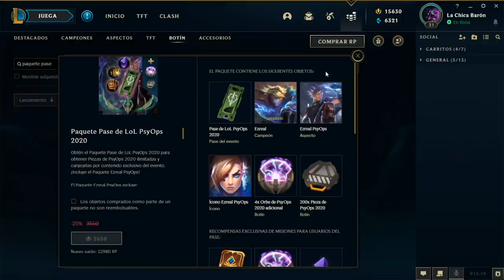PsyOps: Guía del Evento con Kalipso | League of Legends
Únete a las filas del Alto Rango o forma un peligroso grupo disidente en el nuevo evento PsyOps. Descubre junto a Kalipso todos los detalles de este universo lleno de intrigas y secretos: disfruta un modo de juego invadido por clones, descubre el contenido más exclusivo y entérate de cómo funcionan los pases y paquetes.